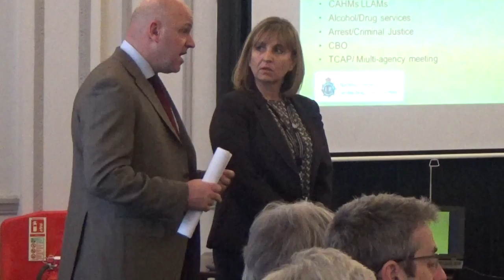Health and Wellbeing Board (Liverpool City Council) 1st December 2016 Part 2 of 3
Banquet Suite, 6th Floor, Cunard Building, Water Street, Liverpool L3 1DS

The agenda and reports for this meeting can be found on Wirral Council's

5. Mental Health Triage Car 0:01

To receive a presentation from Merseyside Police and Crime Commissioner Jane Kennedy and colleagues, on the Mental Health Triage car, outlining the benefits of this service in reducing demand and diverting to appropriate services at an early stage.

1. Welcome and Introductions 5:33

For the Chair, Mayor Joe Anderson, to welcome attendees to the meeting and lead introductions.

2. Declarations of Interest 6:15

To provide an opportunity for Members / Officers to declare any pecuniary or significant prejudicial interests they may have in any item on the agenda.

3. Minutes of the Last Meeting 6:21

To receive the minutes of the last meeting of the Board, which took place on 29th September 2016.

7. Liverpool Safeguarding Children Board Annual Report 6:47

To receive the Annual Report of the Liverpool Safeguarding Children Board

Additional documents:

LSCB Annual Report 2015-16

8. Cancer Strategy Report 37:57

To receive and consider for endorsement and support - the LAEDI Group Liverpool Cancer Prevention Strategy 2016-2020.

Additional documents:

Liverpool Cancer Prevention Strategy Final

Batteries were changed at this point.

Continues at Health and Wellbeing Board (Liverpool City Council) 1st December 2016 Part 3 of 3